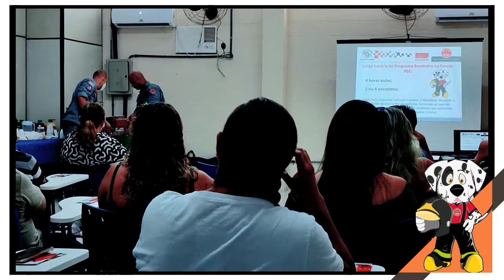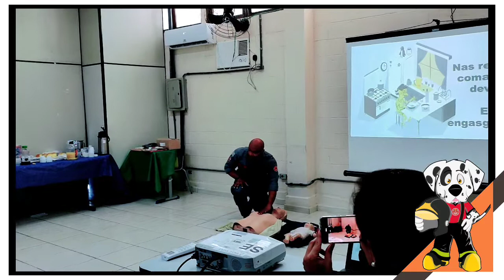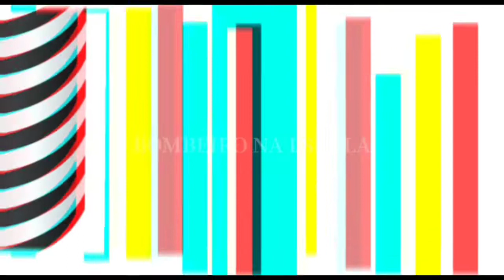Bombeiro na Escola - Primeira Semana